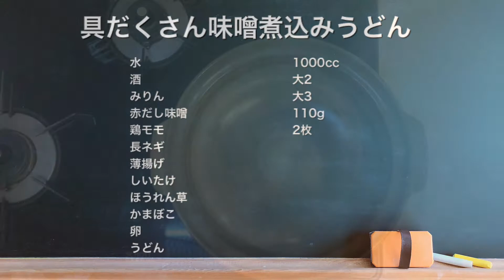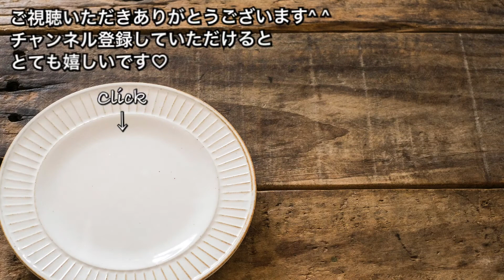【しっかり栄養満点料理 ♯444】具だくさん味噌煮込みうどん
【具だくさん味噌煮込みうどん】

☆材料
水　　　　　1000cc
酒　　　　　大2
みりん　　　大3
赤だし味噌　110g
鶏モモ
しいたけ
長ネギ
薄揚げ
ほうれん草
かまぼこ
卵

体の芯から温まる味噌煮込みうどん♡